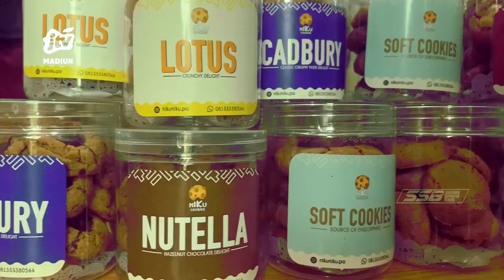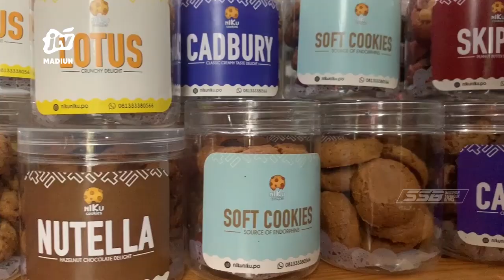PONOROGO - Mencicipi Cokies Cokelat Ala SATPOL PP Cantik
Ada banyak orang membuat cookies untuk diperjualbelikan  namun cookies buatan satpol pp cantik  hilda ayu rahmawati berbeda dengan yang lain. Seperti apa cara membuatnya berikut liputannya.
Office : jl. Sarimulya no 47 Rejomulyo, Kartoharjo, Kota Madiun